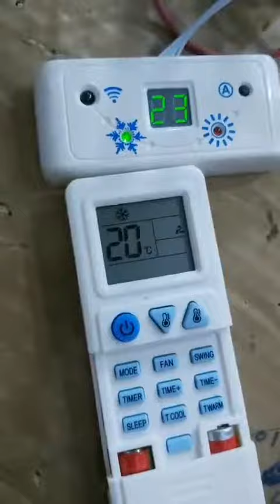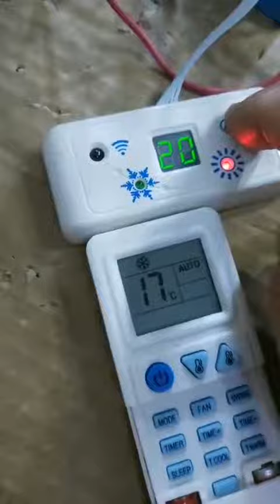طريقة برمجة ريمونت السبلت أي سبلت واختيار افضل درجة حرارة